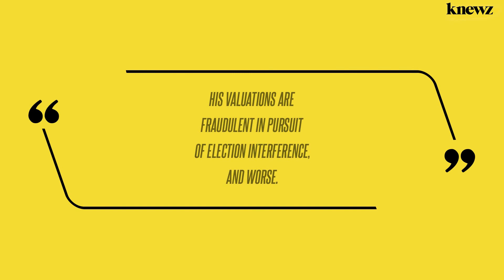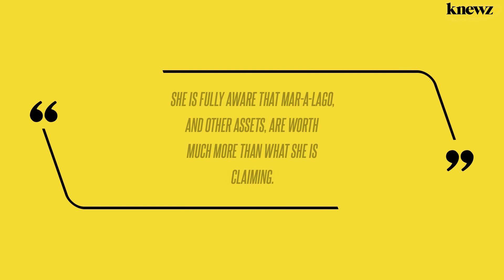Trump Attacks Judge in Fraud Trial, Calls N.Y. Attorney General 'Corrupt and Racist' Hours Before Ap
Former President Donald Trump has publicly lashed out against the judge who ruled last Tuesday, September 26, that he had committed fraud. Knewz.com has learned that Trump, who is accused of persistently inflating the value of his assets, attacked Judge Arthur Engoron of the Supreme Court 1st Judicial District in New York as well New […]